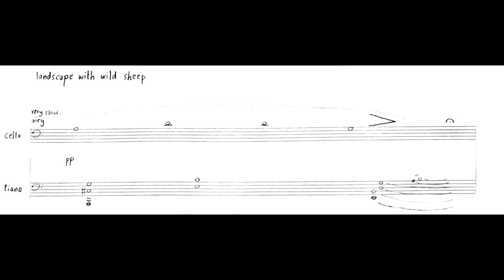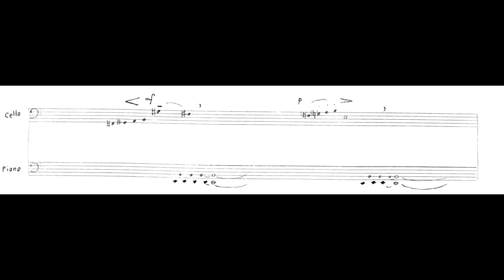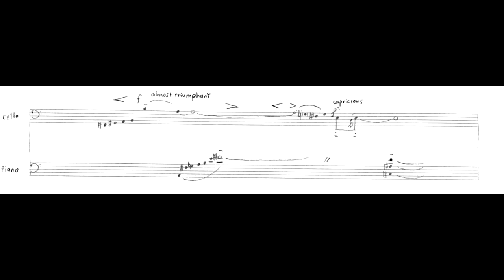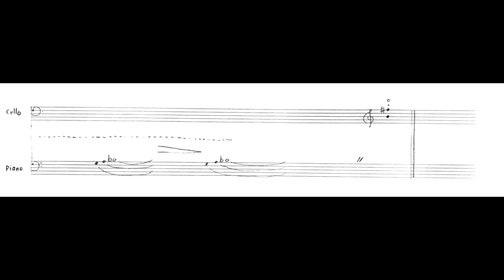landscape with wild sheep, for cello & piano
Cellist: Kentaro Bauer. many thanks to him for his beautiful performance.

a few years ago, a cellist friend and i performed at an assisted living facility, and performed "Minazuki". we were invited again to play at the same venue, so i was compelled to compose another piece for cello and piano. the result is "landscape with wild sheep". please visualize and conjecture about this piece as you like, but just for reference, while composing it i was thinking about how nice it would be to become a shepherd, traversing grassy hills like a nomadic haiku poet.